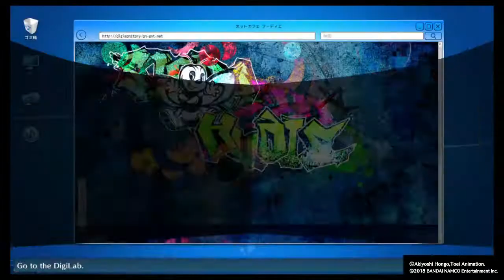Let's Play: Digimon Story Cyber Sleuth Hacker's Memory #6